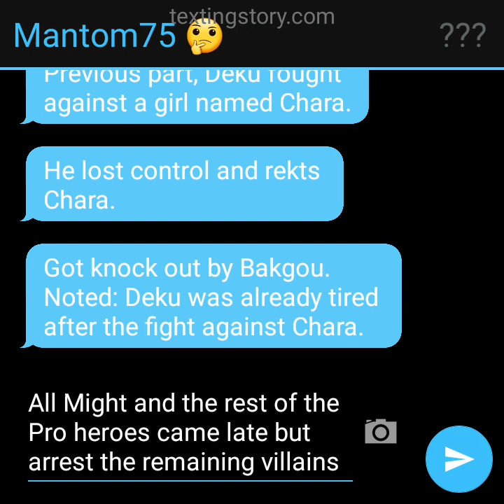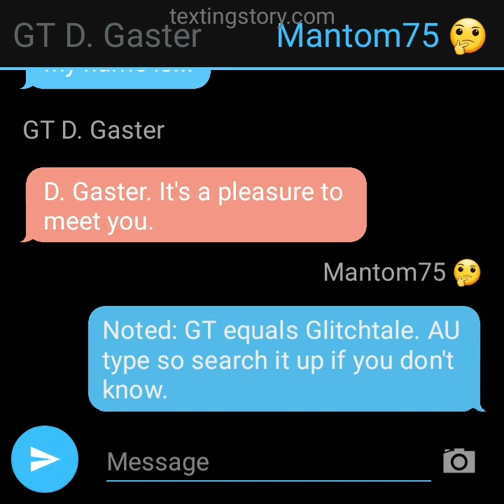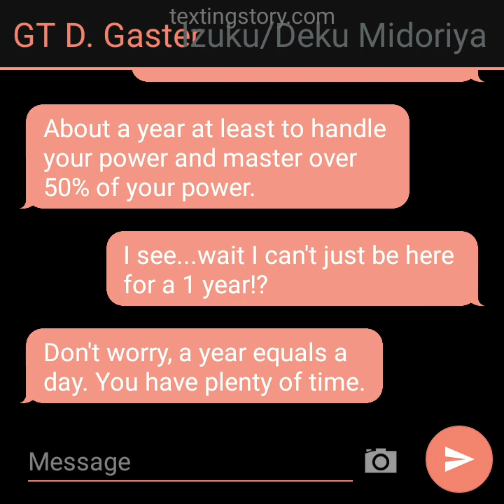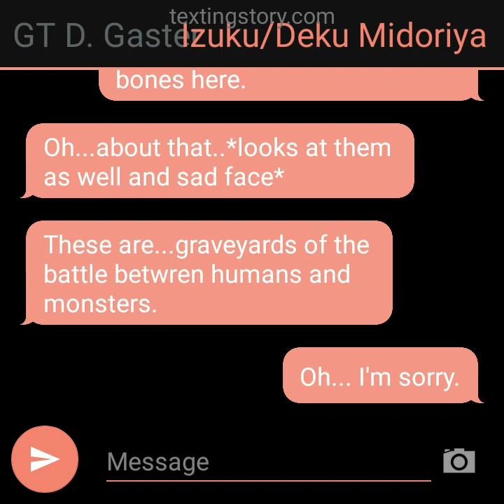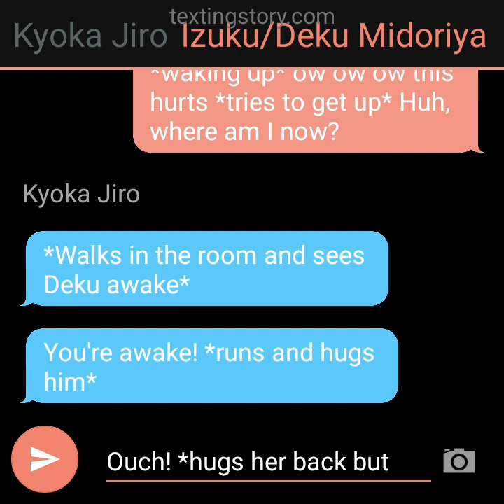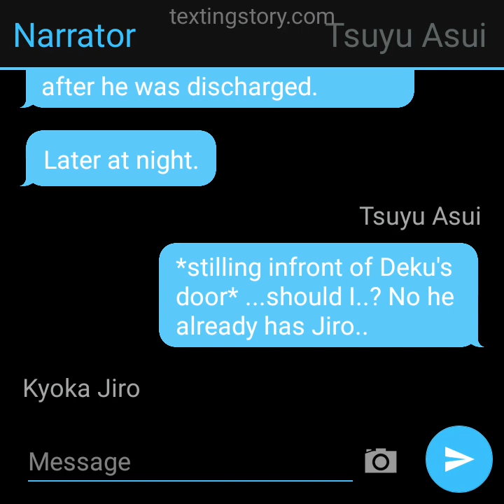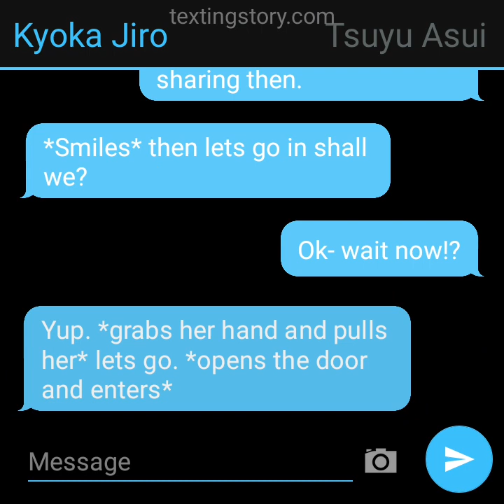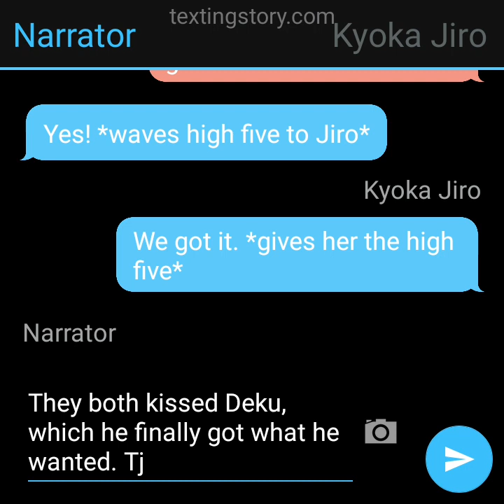Sad Soul Deku AU texting story part 8. ~Mindscape Training and Confession!?~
Hello guys! Hope you enjoy it.
I will continue on. I hope you guys stay safe, have wonderful time, and see ya next video!